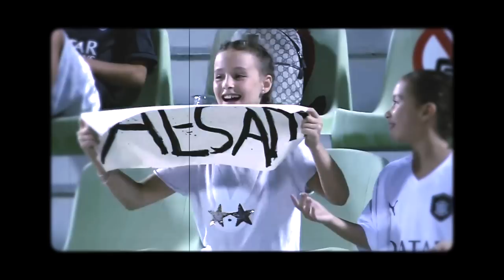Al Sadd 2021 - Beautiful Football Under Xavi Hernandez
Al Sadd beautiful football under coach Xavi Hernandez football tactics 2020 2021 in Qatar Xavi's Al Sadd ft Cazorla Akram Afif Bounedzad Baghdad Bounedjah Tabata

Xavi Hernández Creus (Catalan: [ˈʃaβi əɾˈnandəs ˈkɾɛws], Spanish: [ˈtʃaβi eɾˈnandeθ ˈkɾews]; born 25 January 1980), known as Xavi, is a Spanish professional football manager and former player who is the manager of  Al Sadd. Widely regarded as one of the greatest midfielders of all time, Xavi is renowned for his passing, ball retention and positioning.

On 28 May 2019 it was announced that Xavi would take over as manager of Al-Sadd on a two-year contract. Xavi helped the club reach the semi-finals of the AFC Champions League, where they were eliminated by Al-Hilal FC 6–5 on aggregate. In the league, the club finished as third. In the 2019/2020, Xavi led his team to win three domestic tournaments. At the 2020 AFC Champions League, Al Sadd reached the round of 16 but were eliminated 0–1 by Persepolis.

Santiago Cazorla González (Spanish pronunciation: [sanˈtjaɣo ˈsanti kaˈθoɾla ɣonˈθaleθ];[A] born 13 December 1984) is a Spanish professional footballer who plays for Qatar Stars League club Al Sadd. A former Spanish international, Cazorla operates primarily as an attacking midfielder, but can also play as a winger, central midfielder or as a deep-lying playmaker.

Akram Hassan Afif Yahya Afif (Arabic: أكرم عفيف‎; born 18 November 1996) is a Qatari professional footballer who plays as a forward for Qatari club Al Sadd, and the Qatar national team.
He is considered to be one of the most promising players to emerge from Qatar.
Afif has been named in a three-man shortlist for the Asian Football Confederation’s men's player of the year for bringing the 2019 Asian Cup to Qatar.

Baghdad Bounedjah (Arabic: بغداد بونجاح‎, born 24 November 1991) is an Algerian professional footballer. He plays for Qatar Stars League side Al Sadd and the Algeria national team as a striker. Throughout his club career, he has played for Algerian sides RCG Oran and USM El Harrach, and Tunisian side Étoile du Sahel, before joining Qatari club Al Sadd in 2015. In the 2018–19 Qatar Stars League season, he scored a league record of 39 goals in one season, and was the world's leading goalscorer during the 2018 calendar year with 58 goals overall.

Rodrigo Barbosa Tabata (born 19 November 1980) or simply Rodrigo Tabata, is a professional footballer who plays as an attacking midfielder for Qatari club Al Sadd and the Qatar national football team.

🇷🇺 Аль-Садд 2021 ● Красивый футбол ● Система Хави Эрнандес
🇹🇷 Al Sadd 2021 ● Tiki Taka Paslar & Goller Bölüm 2 ● Xavi Hernandez Sistemi
🇪🇸  Al Sadd under Xavi 2021 ● Fútbol Espectacular